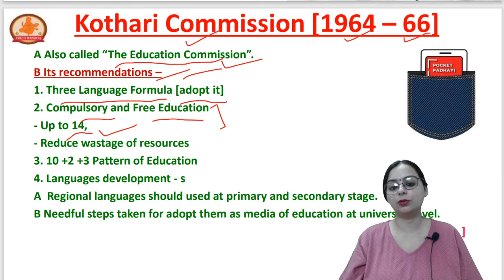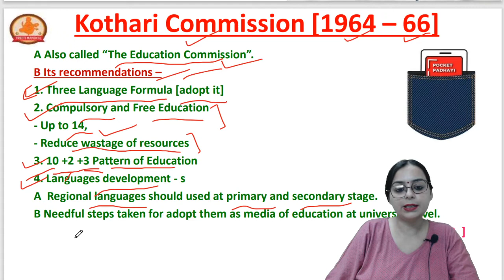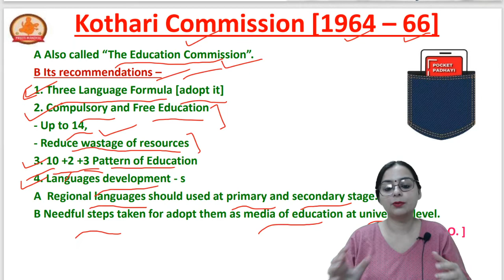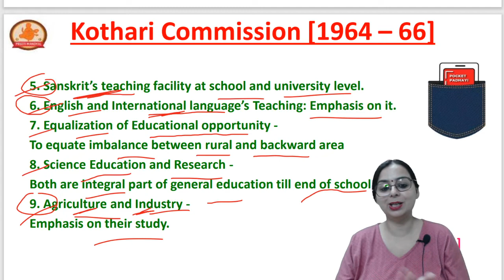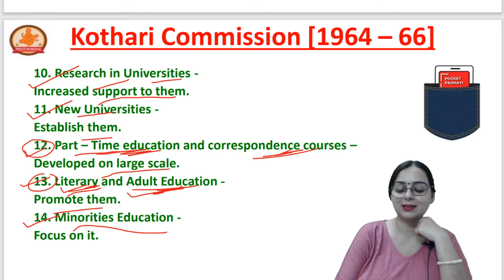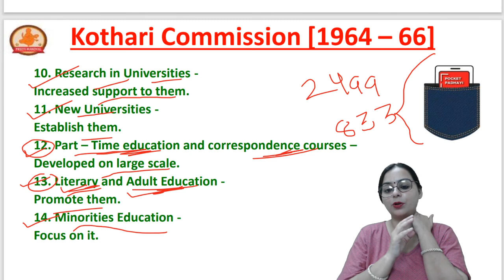Kothari Commission 1964 - 1966 || NTA UGC NET 2023 || Crash Course || Day 2 || By Preeti Mandyal